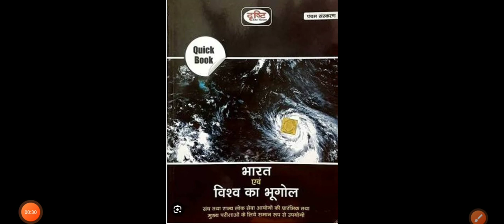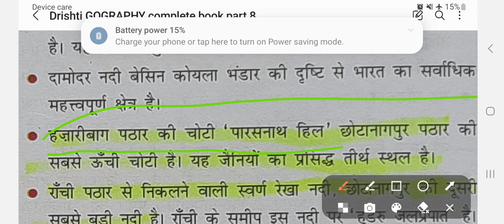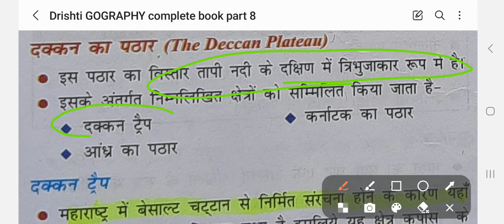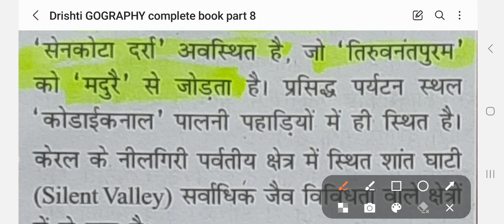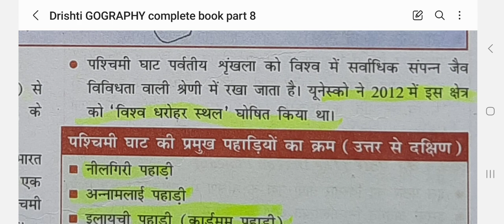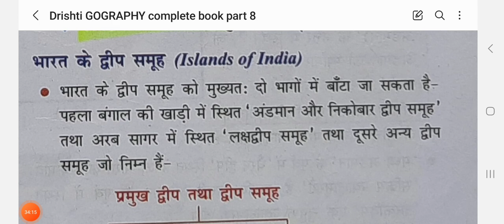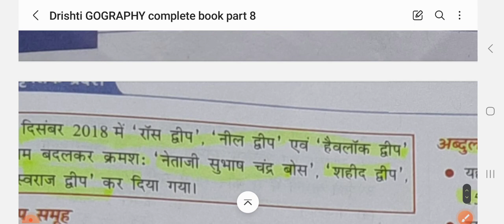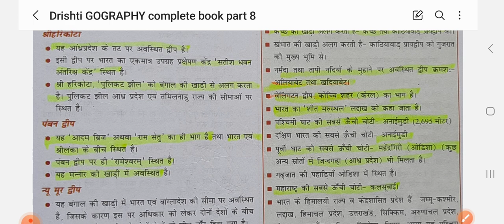Drishti Geography complete book part -8 upsc uppsc ro Aro ssc...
upsc geography book

M2mclasses